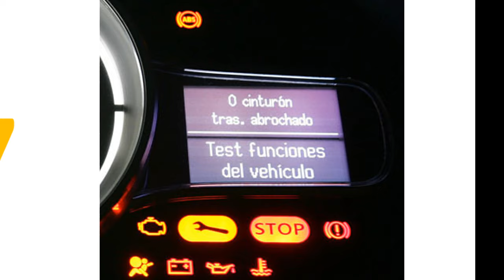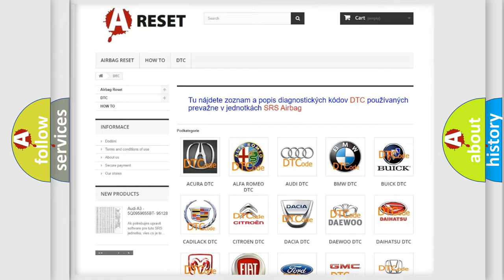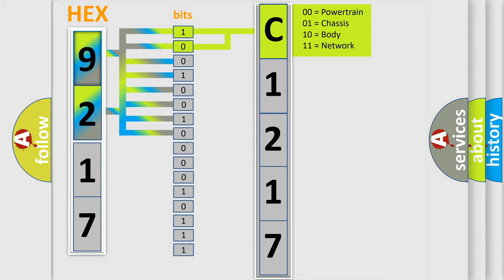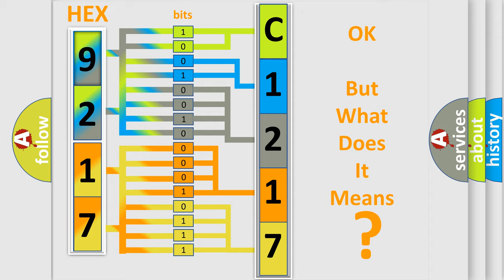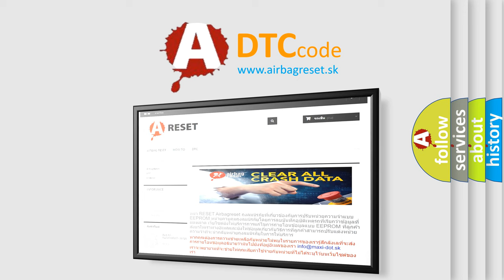DTC Fiat C1217-23 Short Explanation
Contents:
0:21 Basic DTC analysis according to OBD2 protocol standard.
1:48 Insight into programming
2:58 A diagnostically understandable description of the Diagnostic Trouble Code
3:05 Basic error definition

Make:
FIAT
Code:
C1217-23
Definition:
Reverse Gear Switch - Signal Stuck Low
Description:
Anti-lock Brake System (ABS) Module detects the signal from the reverse gear switch actuator is stuck open.
Cause:
Reverse Gear Switch
Anti-Lock Brake System (Abs) Module
Failure Type: